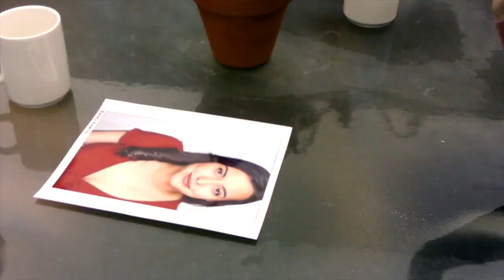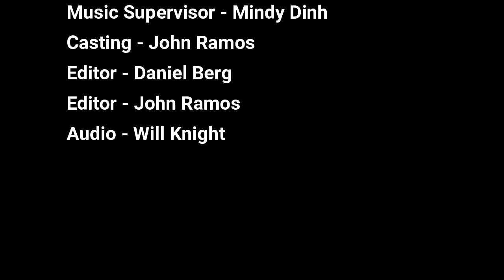Interview for a Best-friend (Comedy Short)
What do bored Mexican teens do to make friends? Play Fortnite? Go out and cosplay? Hit the clubs? Not Rose Ramos. She put out an open casting call to find her new best friend and what happens next is hilarious!

Tik Tok at @itonlygetsworseseries